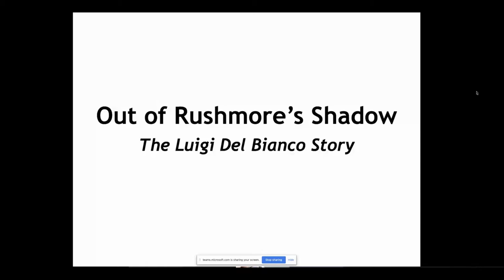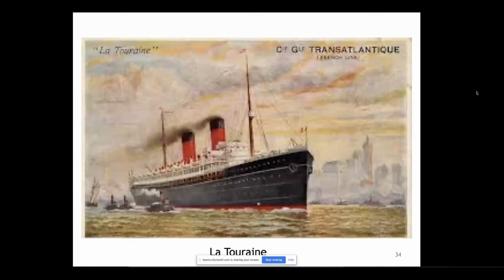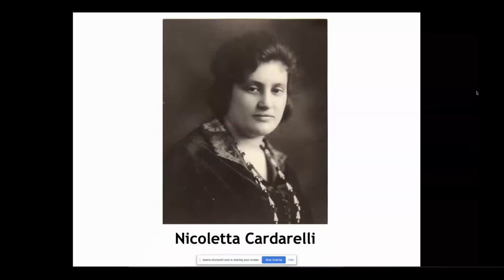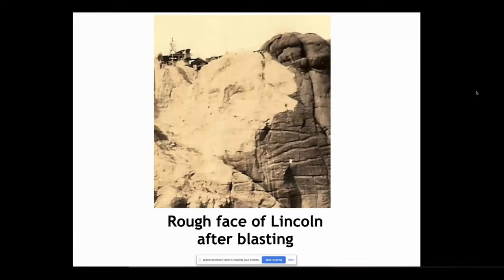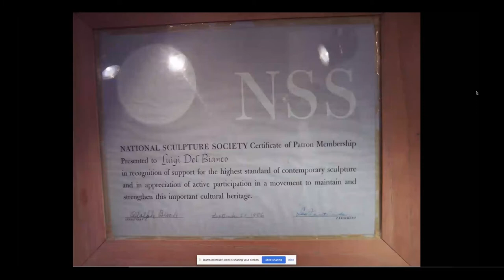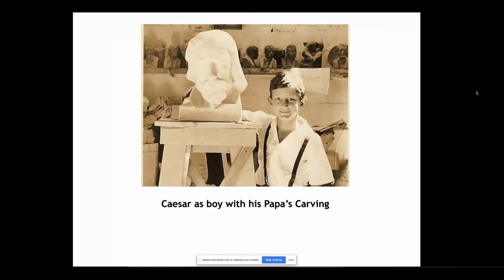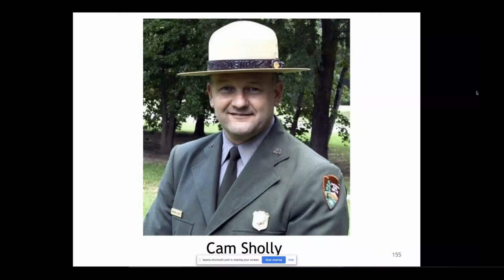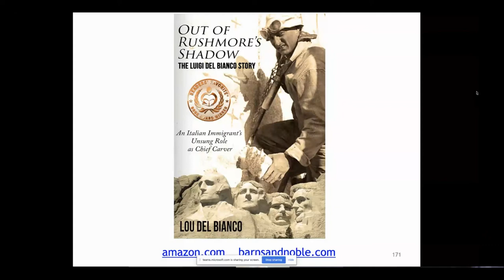Guest Seminar Series - Lou Del Bianco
Italian Diaspora Studies
Dipartimento di Studi Umanistici Università della Calabria

Seminario di Lou Del Bianco
10 dicembre 2020

Introducono
Margherita Ganeri - Università della Calabria
Steven J. Sacco - Università di San Diego